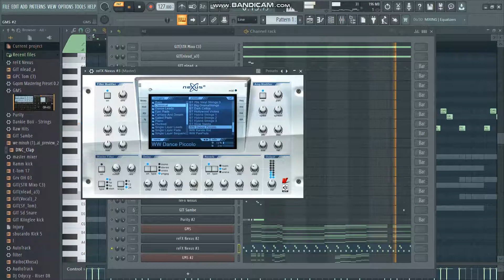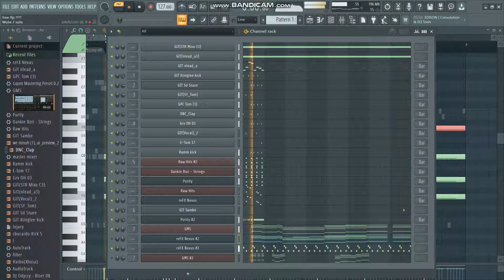How To Make Gqom|| Free FLP